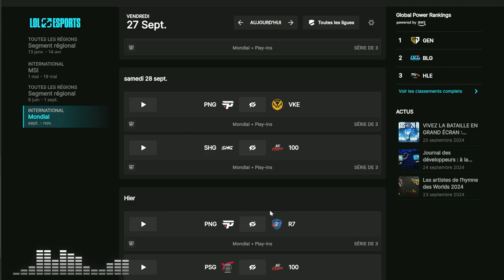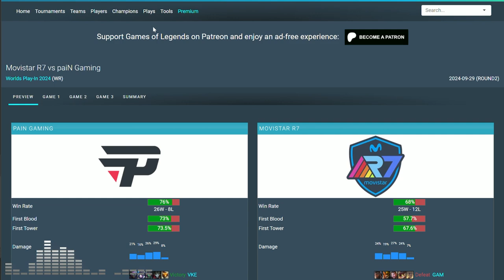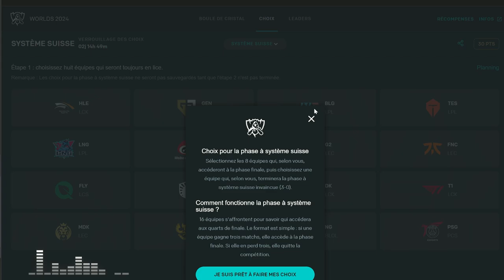RECAP WORLDS JOUR 5: PARIS (et le Brésil) EST MAGIQUE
Cinquième récap des Worlds 2024 où on termine les derniers play in des Worlds avec les performances des Pain Gaming et du PSG Talon !